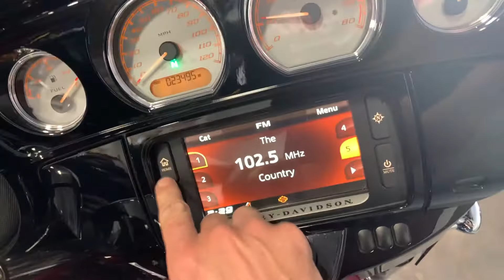2017 Harley-Davidson FLHXS Street Glide Special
***Just In!*** This super clean 2017 Harley Davidson FLHXS Street Glide Special will not disappoint! One Owner! Only 23K Miles!

Never Down!
1743CC Engine
One Owner!
ABS

Touch Screen Navigation
Cruise Control
Extra Brand New Windshield
Heel & Toe Shifter
Driver Backrest
Docking For Quick Release Luggage Rack/Tour Pack/Sissy Bar/Etc.

Looks Great!
Runs Great!
Rides Great!

NO STORIES!

Moto A2Z
8743 E Pecos RD #126